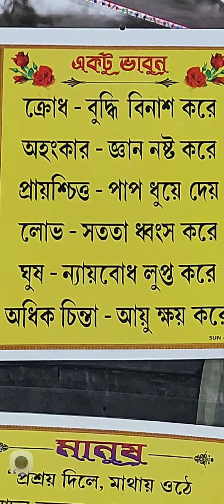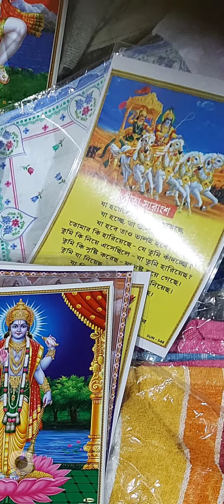Valuable sayings on minimum price মূল্যবান শিক্ষা মূল্যহীন মুল্যে